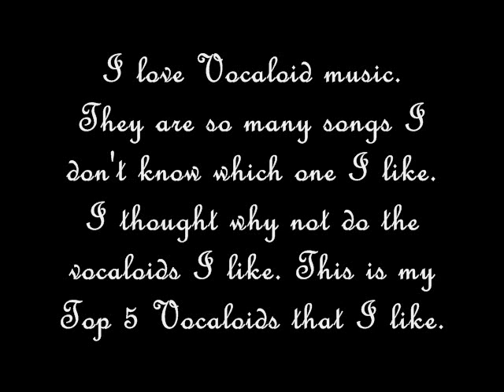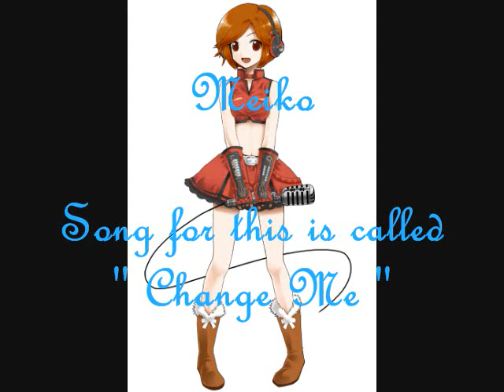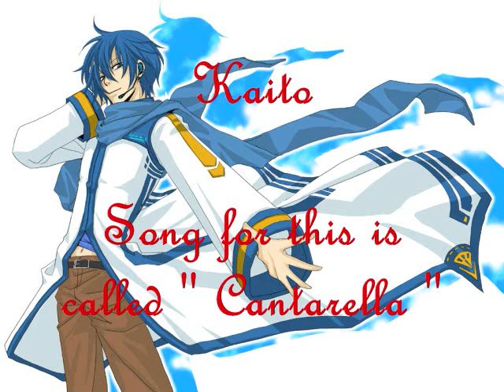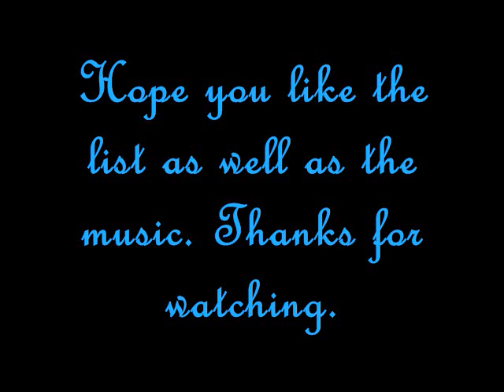Top 5 Favorite Vocaloid List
There's so many songs that is sung by a vocaloid I don't know which one I like. So, I decided to do vocaloids that I like. Enjoy the music.